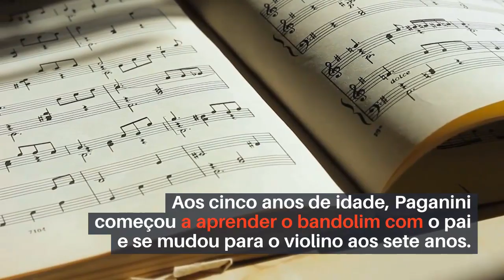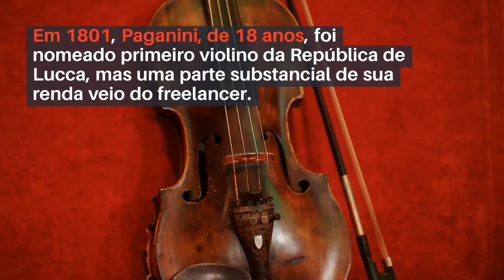Niccolò Paganini 001 - A Casa É Sua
Niccolò Paganini, A popular idol, he inspired the Romantic mystique of the virtuoso and revolutionized violin technique. (born October 27, 1782, Genoa, republic of Genoa [Italy]—died May 27, 1840, Nice, France), Italian composer and principal violin virtuoso of the 19th century.
Born: October 27, 1782, Genoa
Died: May 27, 1840, Nice
Instruments played: Violin
Profession: Composer, Violinist

📢  Começamos com
📢 INTENSIVO TREMOLO - 001 a 78 BPM
📢 INTENSIVO TREMOLO - 002 a 88 BPM
📢 INTENSIVO TREMOLO - 003 a 98 BPM